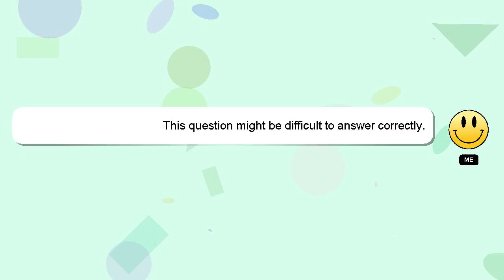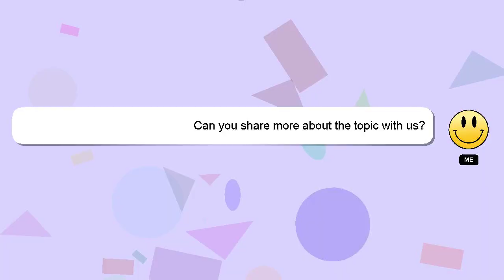How to change ppt background images?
Here's a brief description of who I am, Howdy, my name's Delphi. I am here to provide you with assistance in answering your questions. - How to change ppt background images?

Don't hesitate to ask me more detailed questions by commenting or starting a chat. A 'heart' from me will be given to show my gratitude for your contribution.

*2 What we are experimenting :*